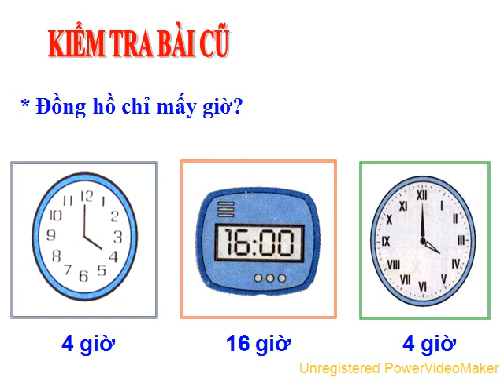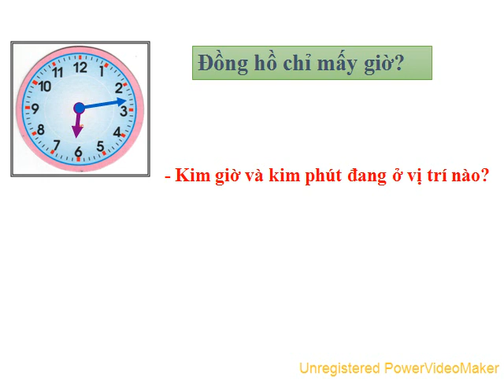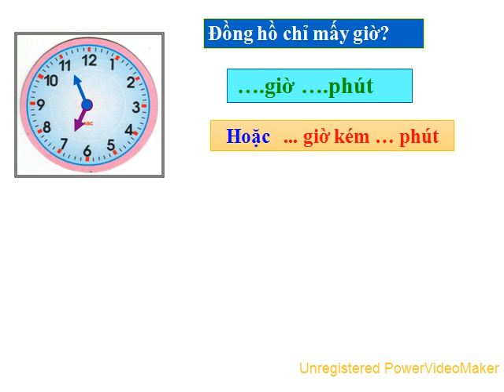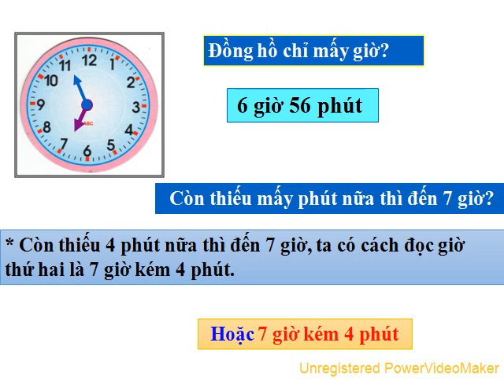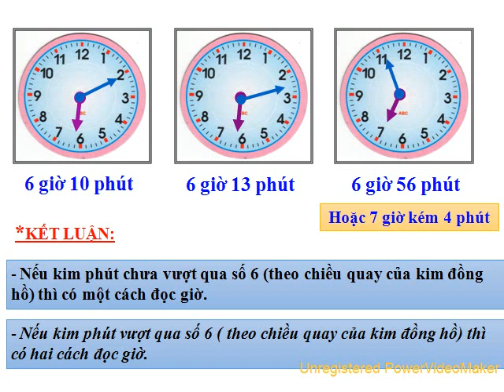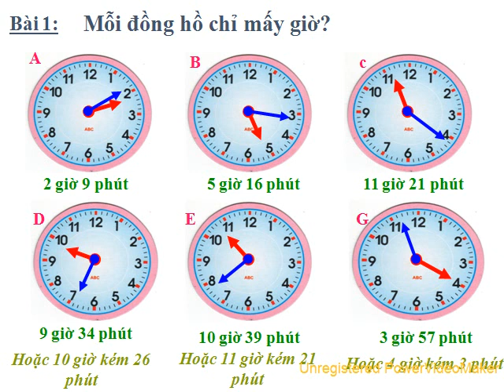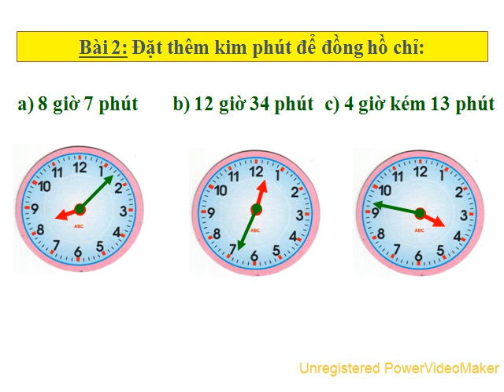Khối 3 - Tuần 24 - Toán - Tiết 120 - Thuc hanh xem dong ho